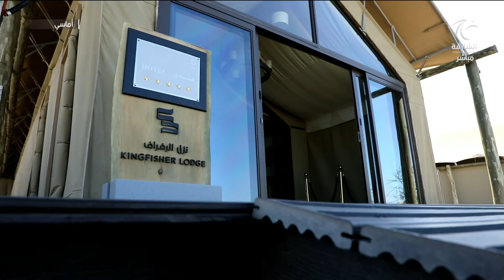برنامج أماسي - هيئة الإنماء التجاري والسياحي بالشارقة تنظم اللقاء السنوي مع شركائها في قطاع الفنادق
برنامج أماسي - هيئة الإنماء التجاري والسياحي بالشارقة تنظم اللقاء السنوي مع شركائها في قطاع الفنادق والضيافة